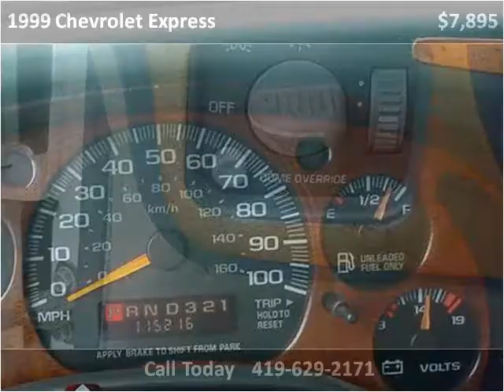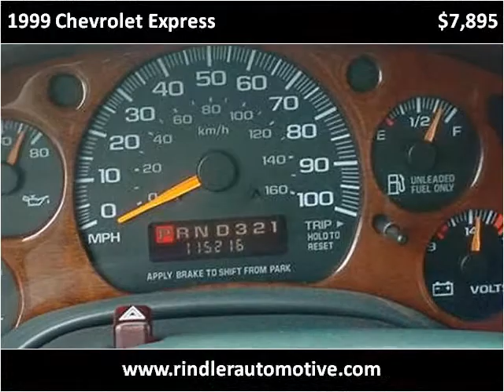1999 Chevrolet Express Used Cars Minster OH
This 1999 Chevrolet Express is available from Rindler Automotive.